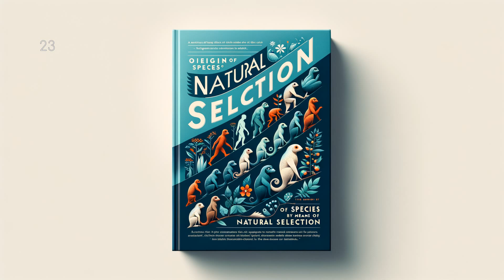Origin of Species by Means of Natural Selection - P 2/3 - Full Audiobook (English)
"Origin of Species by Means of Natural Selection" is a groundbreaking scientific work by the renowned naturalist Charles Darwin that revolutionized our understanding of life on Earth. Darwin presents compelling evidence of evolution occurring over billions of years through a process he labels "Natural Selection". He courageously contradicts contemporary beliefs of a static, unchanging world, offering instead a dynamic, ever-evolving panorama of life that impacted not only biology but religion, philosophy, and other branches of human thought. A must-read classic that continues to spark debate, fuel scientific research, and inspire awe towards the incredible diversity and complexity of the natural world.

Origin of Species by Means of Natural Selection by Charles Darwin - Part 2/3 - Full Audiobook (English)

Charles Darwin, Origin of Species, Natural Selection, Evolution, Darwinism, Audiobook, Science, Biology, Evolution Theory, Classic Science Literature, Darwin's Theory, Biology Audiobook, History of Science, Origin of Species Audiobook, Evolutionary Biology, Audiobook, audio book, LibriVox